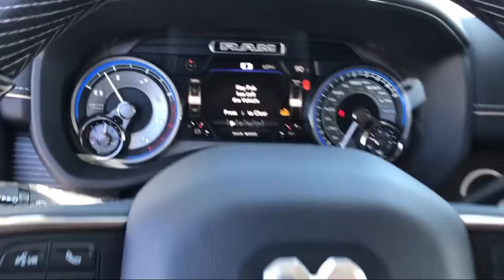2020 Ram 3500 Limited Elk Grove Sacramento Roseville Folsom Rocklin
2020 Ram 3500 Limited Stock Number: 61416D Vin:3C63R3RL3LG221620.

8575 Laguna Grove Dr.